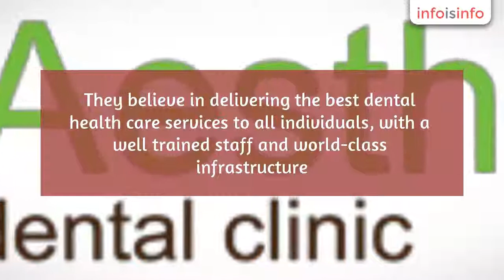Health in Chandigarh - Aesthetic Multispeciality Dental Clinic - InfoIsInfo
Aesthetic Multispeciality Dental Clinic, Health in Chandigarh.

Aesthetic Dental is a professional dental clinic in Chandigarh and Mohali. their main aim is to get 100% patient satisfaction. They believe in delivering the best dental health care services to all individuals, with a well trained staff and world-class infrastructure. We use the most advanced equipment and technology to give you the million dollar smile. When you visit the clinic, your smile is their top priority.

Best Dental Clinic in Mohali

Orthodontist,Endodontist,Root Canal Treatment,Cosmetic Dentistry,Dental Implants,Dentist,Dental Specialist